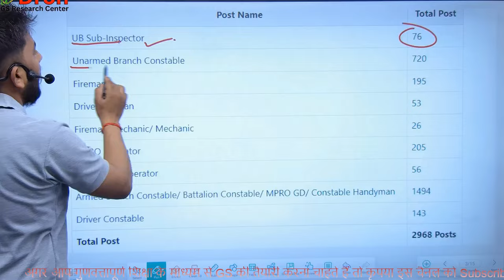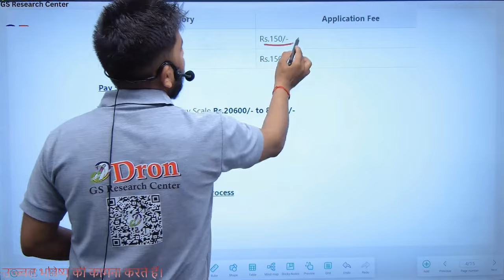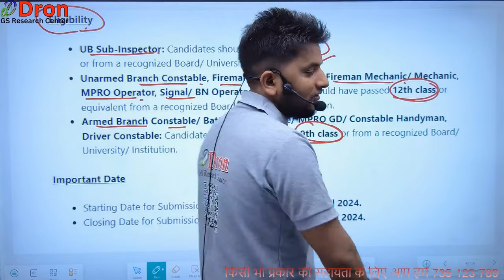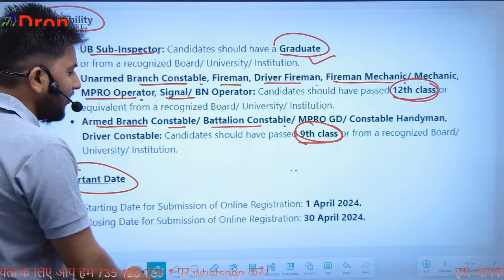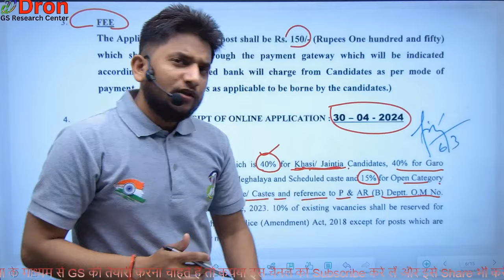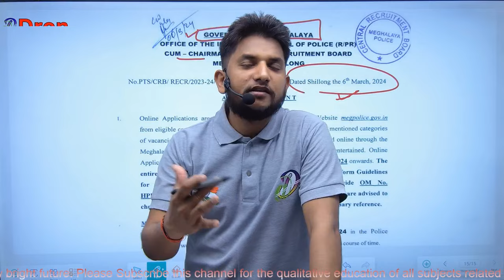police bharti 2024 । police bharti ground information 2024 । constable and si bharti । new vacancy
इस विडियो में police bharti 2024 के बारे में समझाया गया है।
 This video is about the study of police bharti 2024